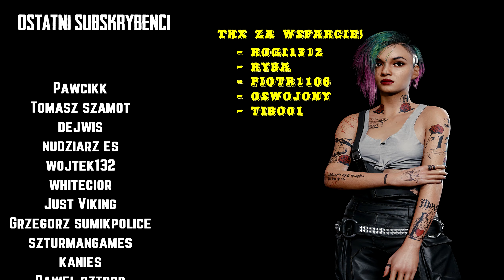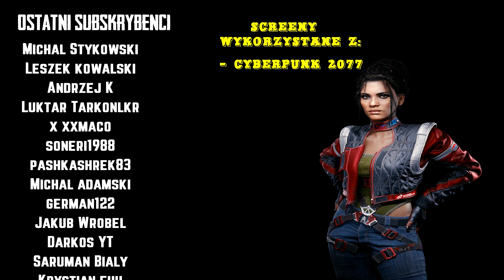Sons of the Forest #2 Polowanie | Gameplay 2k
Specyfikacje PC:

Komputer Lenovo!
Procesor: i7 6700K
Karta graficzna: Geforce GTX 1660 6 GB
Ram: 32 GB
Dysk SSD: 512 GB
Dysk HDD: 2 TB